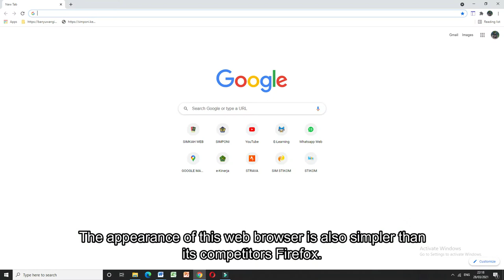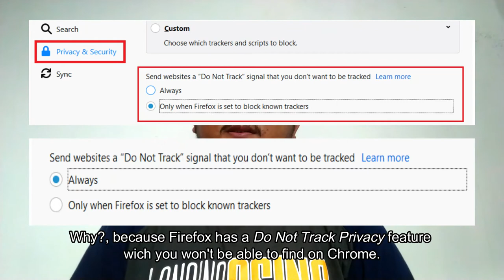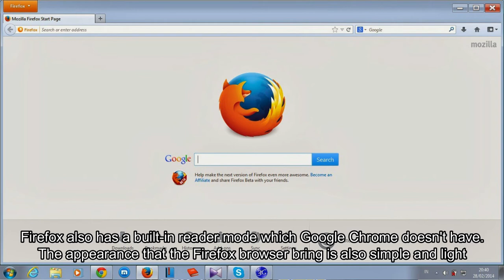BROWSER SOFTWARE COMPARISON : GOOGLE CHROME VS MOZILLA FIREFOX!!!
This video was made as a project for the Engineering English course.

NAME : DWI DIEKY ANDRIAWAN
CLASS : SM2.1 TI